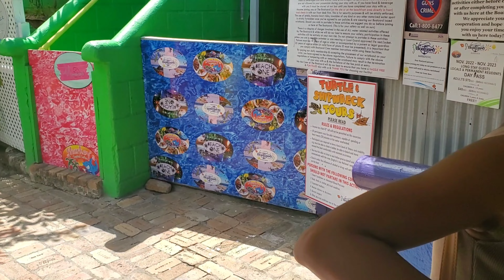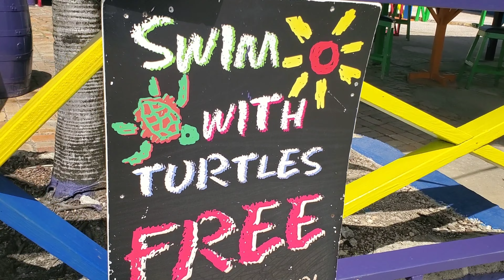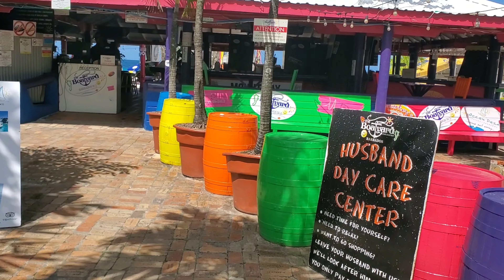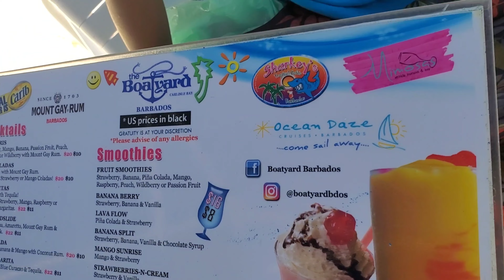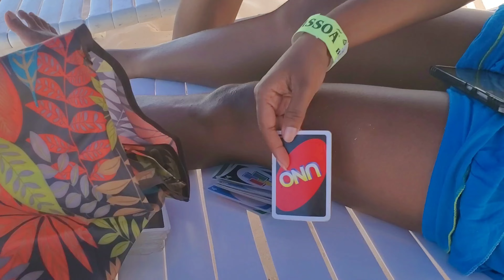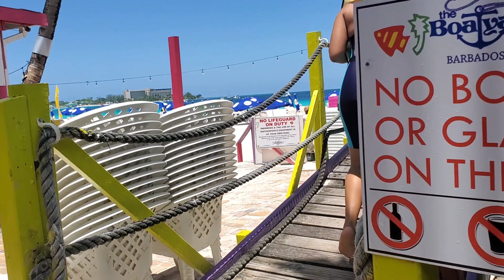“A Day at the Boatyard in Barbados”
Hey, what's up, everyone? It's your girl again, and I have a super exciting video for you today. Welcome or welcome back to my life. We're at the boatyard in Barbados, and I'm going to show you everything from how we got our tickets to our wristbands to our cards. It's going to be a blast! And guess what? We're going snorkeling with the turtles today! But before that, I'm going to relax and enjoy some drinks and play some uno with my friends. Uno is one of my favorite card games ever, and I'm going to win for sure. And you know what? You're coming with me! That's right, you're going to see me pick my drink and order some food from the menu. Maybe I'll even try something new. Who knows? So, get ready, put on your swimsuits and let's jump into this adventure!

About me: Caekira was a happy-go-lucky island girl who loved the sun, the sea, and the sand. She had a simple life, but she always felt something was missing. One day, she stumbled upon a camera that washed up on the shore. She decided to use it to document her life and share it with the world. Little did she know that this camera was a gift from God, who had a special plan for her. As she filmed her daily adventures, she also discovered the beauty of faith, the power of prayer, and the joy of serving others. Caekira's film became a testimony of God's grace and love, inspiring many people to follow Him. But it was not always easy. Caekira faced many challenges, temptations, and doubts along the way. She had to learn to trust God in every situation, even when things seemed hopeless. Through her film, Caekira showed us the highs and lows of a Christian life, and how God can turn our weaknesses into strengths.